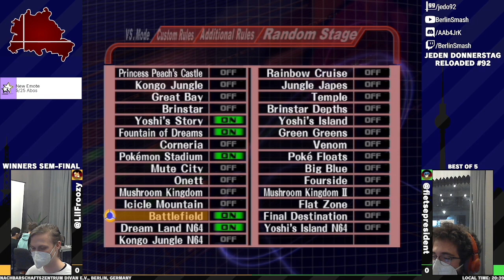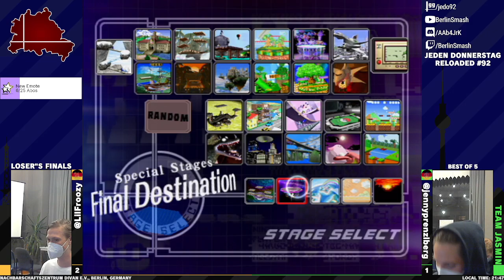Jeden Donnerstag Reloaded #92 VoD